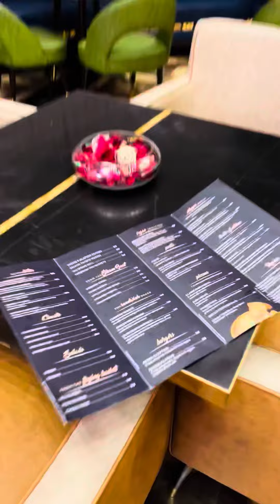Movie dekh li || Inox || Mishartz || vlog